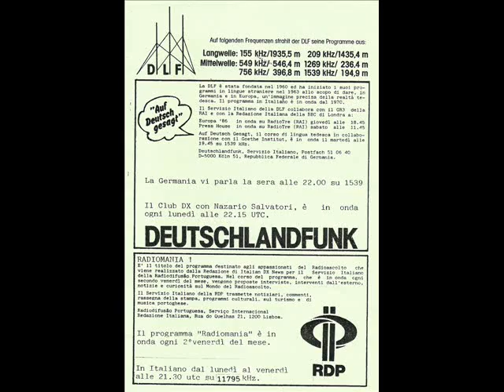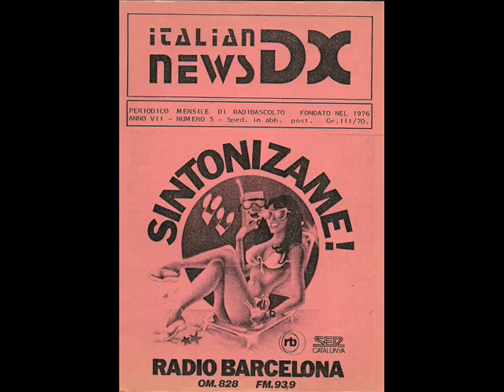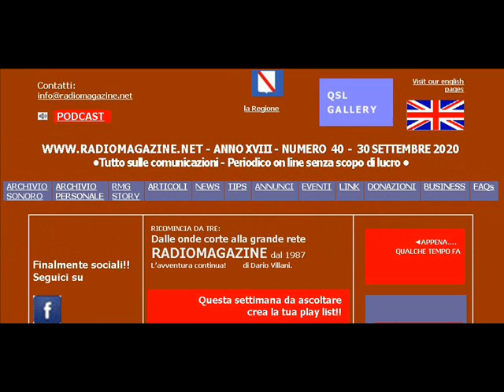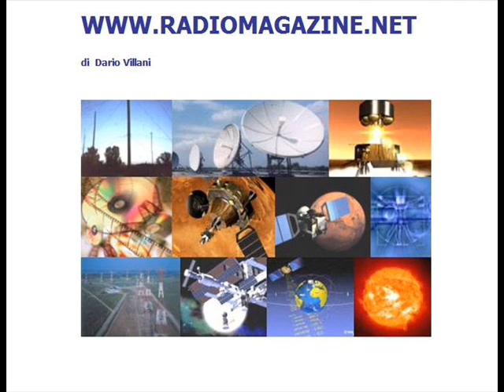Digitale e radio private con Gabriele Barbi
Gabriele Barbi,come abbiamo già avuto modo di parlare in un suo precedente passaggio qui da noi, è da molti anni nel mondo delle radio private italiane, sia come conduttore che come programmista. Nell'intervista che vi presentiamo oggi, ci parla dell'arrivo del digitale anche per le radio italiane, nonchè di vantaggi e svantaggi. Analizzeremo il fenomeno delle web radio e del podcast, per svelare di come sta cambiando il modo di fare radio in Italia.
Il mondo dell'editoria tradizionale, sta attraversando una profonda crisi, accentuata anche dall'emergenza sanitaria. La federazione editori, denuncia migliaia di copie di quotidiani che tornano invendute dalle edicole, e pochissime persone che si abbonano alle edizioni digitali sul web. E' la stessa crisi, che ha fatto cadere l'editoria specializzata, lasciandoci orfani, di riviste di settore come "Millecanali", che seguiva da vicino l'emittenza privata. Ancora in evoluzione invece, il settore del podcast, che rivela l'aumento di contenuti e offerte, soprattutto fra le radio pubbliche. Per rendersene conto, basta consultare i siti della Radio Svizzera Italiana, Radio Capodistria e RadioRAI. Ovviamente sono a caccia di nuove produzioni, soprattutto le nuove piattaforme Apple, e Spotify, interessate a offrire al loro pubblico una gamma di offerta più vasta. Per altro il podcast ha varie sfaccettature che dimostra come siano diversi anche gli stessi metodi per fruire la radio con questo sistema.Ad esempio ci sono dei siti come radiomap.eu dove puoi ritrovare in streaming immediatamente sul desktop o sul cellulare tutte le radio europee. Su questo Barbi esprime la sua opinione autorevole. Ancora incertezza invece per chi lavora in questi settori, dettata probabilmente dalla poca chiarezza circa le statistiche sugli indici di ascolto, ora misurati in termini di "click".
Dopo aver espresso la sua opinione sull'intero argomento, Gabriele ci parla della sua personale iniziativa portata avanti con un gruppo di amici, ovvero "Radio piarata la radio nella radio", disponibile in streaming su spraker.com
***Al termine  le notizie dal mondo delle comunicazioni.
GUIDA FACILE
00:00 SIGLA DI APERTURA
01:50 intervista Gabriele Barbi esperto settore radio
13:22 mix di jingles di radio private italiane
14:28 seconda parte intervista
23:28 notizie dal mondo delle comunicazioni
***Parte dell' archivio sonoro è disponibile sul sito:
Direttore/Editore: Dario Villani
Realizzazione, intervista e montaggio a cura di
Dario Villani
Registrazione del ottobre 2020